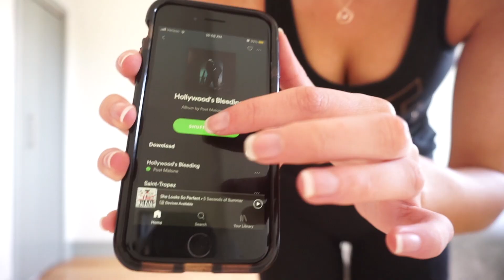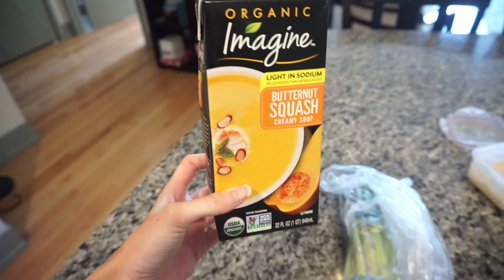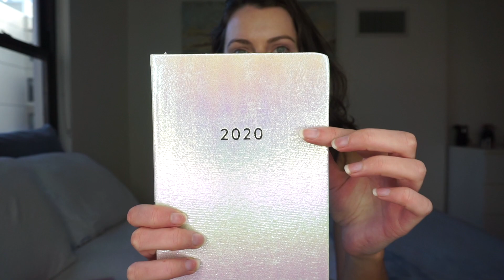Workouts, Goals for 2020 + Getting Emotional | Day In My Life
Welcome to another day in my life! Filled with workouts, healthy eating and speaking about my goals for 2020. I do get a little raw and emotional so please be kind ❤️I love you all and wish you the best for this year ❤️

Posting videos daily!

About Me: My name is Kate, I am a 22 year old college student living in CT! I make lifestyle, fashion and beauty videos. Love you guys and see you all in my next video 😘